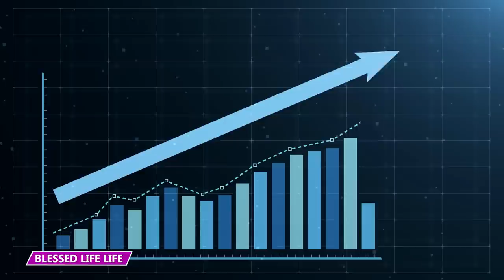This is What Happens When Scammers Pose as Prosperity Preachers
What happens when pastors want to help you with money?  Find out in this video!

3 - Preaching Real Estate
Larry Holley, a pastor at Abundant Life Ministries in Flint, Michigan, ran a scam that involved convincing longtime members to invest in real estate with him, then lying about where the money was going. The prominent community figure hustled no small number of churchgoers, and unlike most Ponzi schemes, many of those he swindled never saw a penny back on their investment.

2 - Scamming Again
Kent Whitney, a former Options Trader out of California, bilked at least $33 million from unsuspecting investors by starting a fake church. He did this hand in hand with one David Lee Parrish, who had helped with a previous scam. That previous investment scam raked in about $600 grand, but also got Whitney 44 months in jail. He had also suffered temporary brokering bans in the past, due to margin call fraud, wherein he took steps to avoid telling people whose accounts he managed that they were getting low on funds.

1 - Churches Only
Coming around to our last story, we’re flipping the script; instead of a pastor running scams, we’ve got a guy that ran scams on churches. Florida man Philip Conley defrauded a number of churches throughout West Virginia, among other entities, with fake investment accounts. It wasn’t that hard for somebody with his background; up until 2014, he was a broker with finance giant Merrill Lynch.